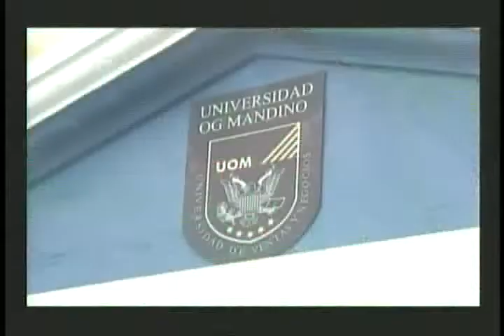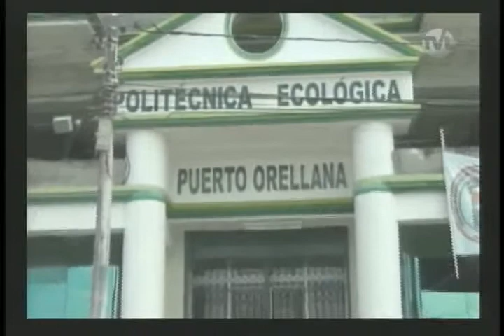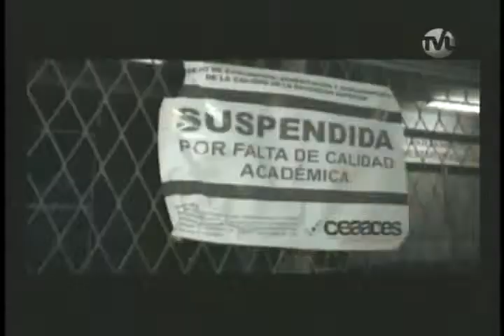SESIÓN 261 INTERVENCIÓN ASAMBLEÍSTA MAGALI ORELLANA